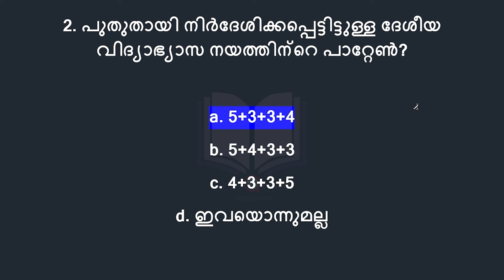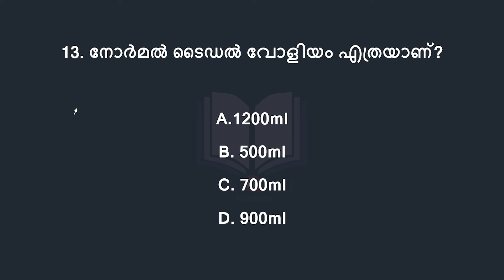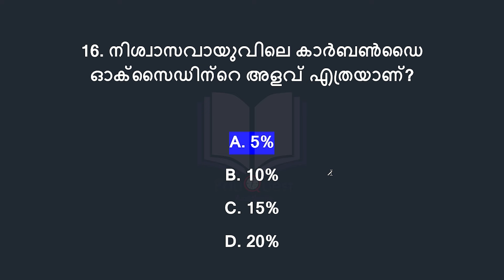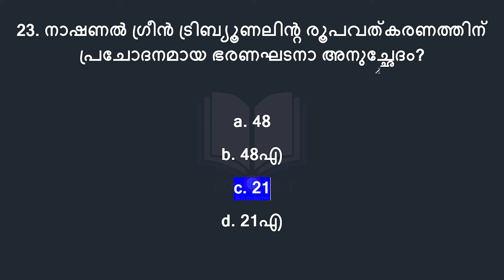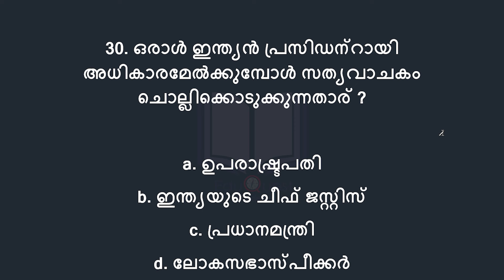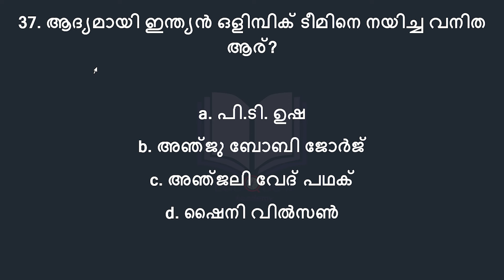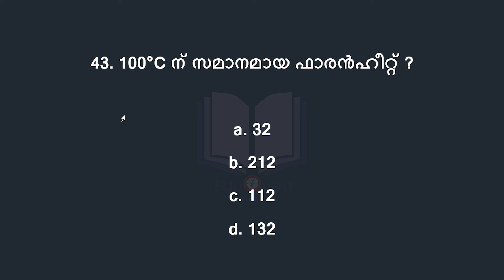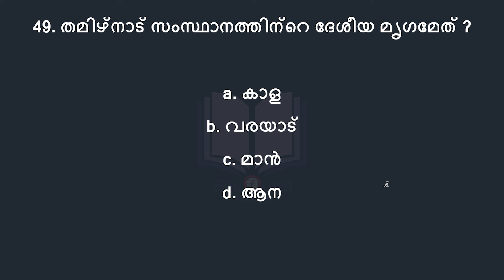Kerala PSC Mock Test | മോക്ക് ടെസ്റ്റ് | LDC 2024 | LGS 2024 | LP-UP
Prepare yourself for success with our dynamic and comprehensive mock tests designed to enhance your performance in various Public Service Commission (PSC) exams. Our channel is your one-stop destination for practicing and assessing your knowledge in a simulated exam environment.

In this video, we present a set of 50 questions, meticulously crafted to cover the entire syllabus of PSC exams. These questions are designed to closely resemble the actual exam questions, allowing you to gauge your readiness and identify areas for improvement.

By preparing with us and practicing diligently, you'll gain the confidence and proficiency to excel in your upcoming PSC exams!